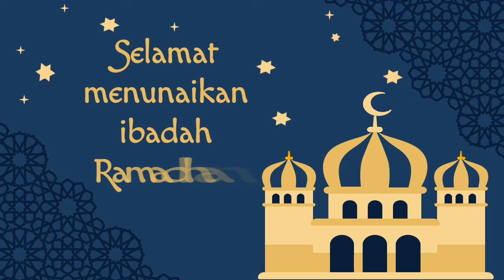MARHABAN YA RAMADHAN 1442 H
Bulan Ramadan sudah di depan mata
Tak lama lagi kita akan berjumpa
Siapkan hati untuk mendekatkan diri pada-Nya
Selamat menunaikan ibadah puasa semuanyaaaa (^_^)